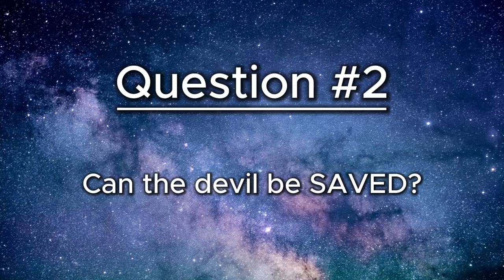Can you sell your soul? Common Questions about Christianity (episode 1)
Hey there! Welcome to Faithful Dialogues, your weekly hub for down-to-earth discussions on Christian topics.
We're kicking off a cool new series called "Common Questions" where we tackle the stuff that saved believers, new folks, and even those not into religion often wonder about. Join us as we keep it real and share some straightforward answers that everyone can relate to. Let's dive into the common ground!
Here are the timestamps for different questions:

00:00 - Question 1: Can you sell your soul?
01:40 - Question 2: Can the devil be saved?
 5:29 - Question 3: Do I need to be a good person to go to heaven?

The RAPTURE could happen at any time, are you ready??

Put your faith in Jesus Christ and we'll see you in Heaven! ❤